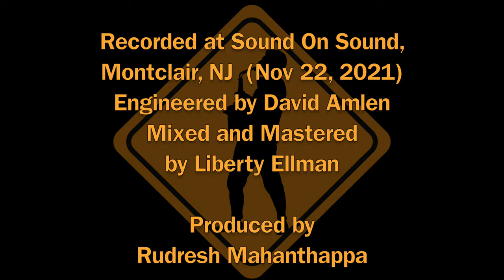'Give It All You Got' - Rudresh Mahanthappa - Whirlwind Sessions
A track from the digital EP 'Animal Crossing' by Rudresh Mahanthappa

PERSONNEL

Rudresh Mahanthappa - alto saxophone
François Moutin - acoustic bass

ALBUM CREDITS

Recorded at Sound On Sound, Montclair, NJ
Engineered by David Amlen
Mixed and Mastered by Liberty Ellman
Produced by Rudresh Mahanthappa
Executive Producer - Michael Janisch
Photography - David Crow
Album Artwork - Elaine Crouch